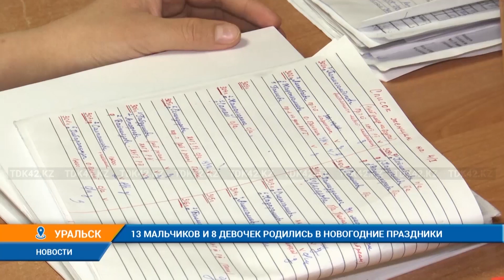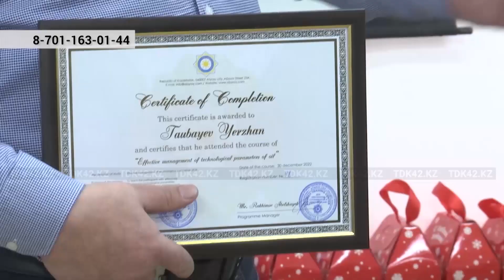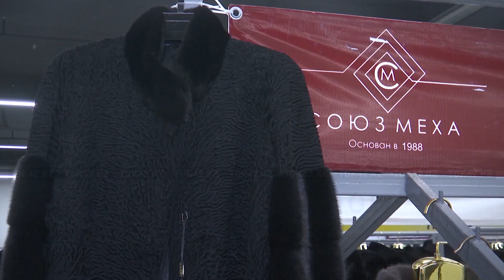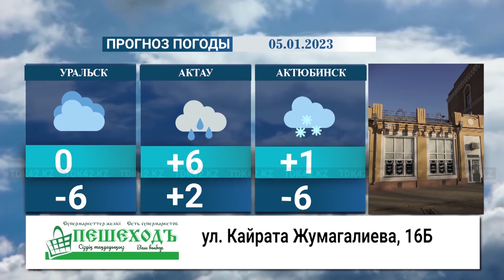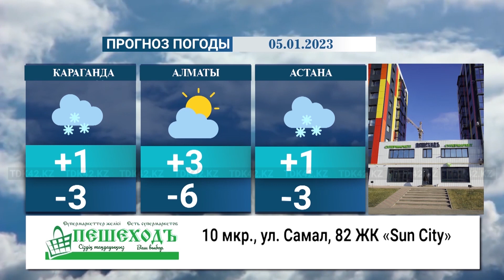Вечерние новости (04.01.2023) 18:30